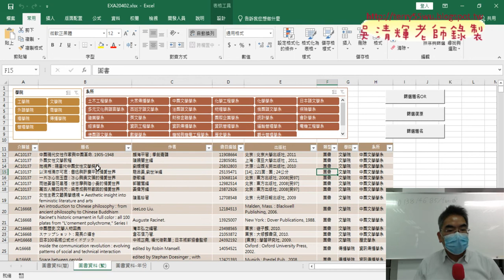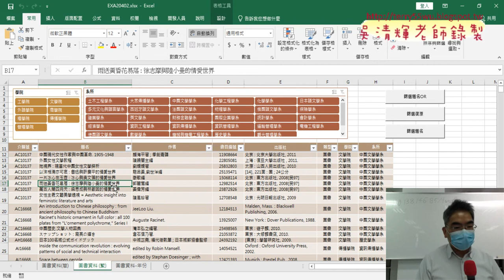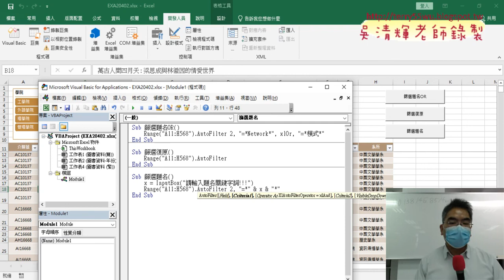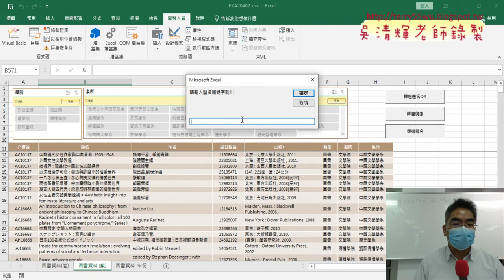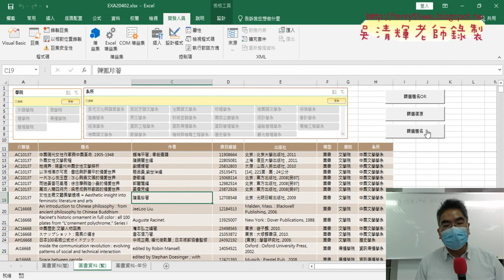02 建立題名關鍵字詞查詢功能